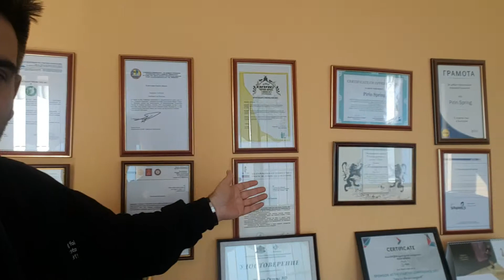Скоро вода “Пирин Спринг” на российском рынке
От компания "Медиа Мост Болгария" очень скоро появиться на российском рынке освещена вода из болгарских гор  “Пирин Спринг” вода "Пиринка" от компания "Медиа Мост Болгария".
Разработка и потент "Медиа Мост Болгария" Борис Анзов, скоро появиться новый болгарский бренд от компания "Пирин Спринг" предназначен с начало для российского рынка а потом и всего мира вода "ПИРИНКА" с изображением, директора департамента информаций и печати МИД РФ, Мария Владимировна Захарова в болгарском национальном костюме или "Мария Владимировна Захарова стала Болгаркой".

Заказ можно оформить в официальном представительстве "Медиа Мост Болгария" в Москве или на фейсбук! Удобная оплата.
Деньги от реализаций продуктов с брендом "Мария Захарова стала Болгаркой" пойдут детям сиротам. Ответственный за проектом Борис Анзов - президент (фен клуба Мария Владимировна Захарова).